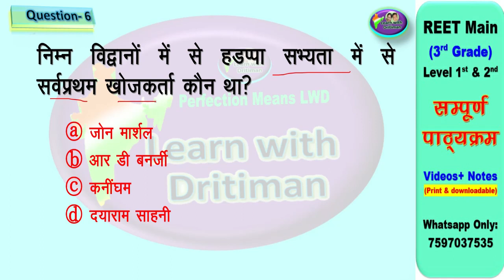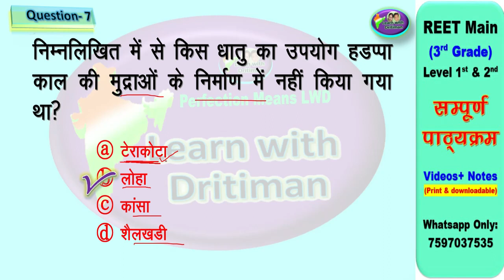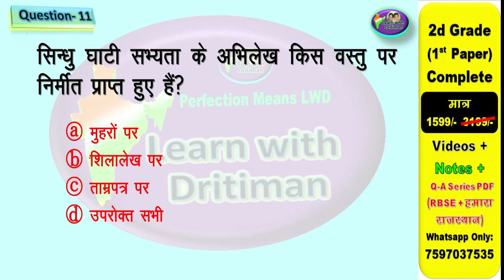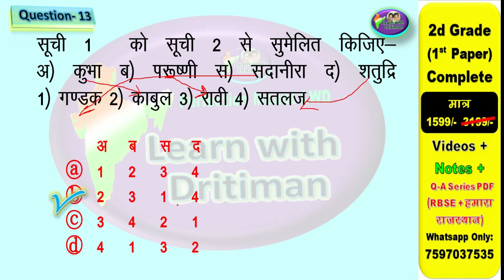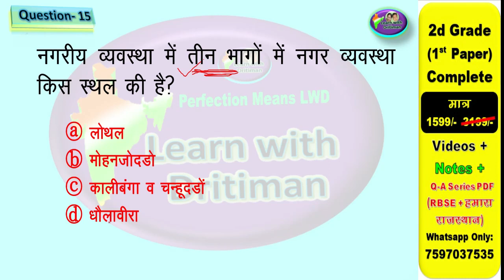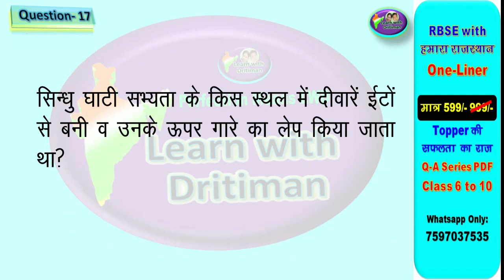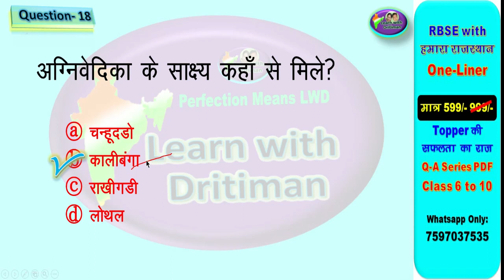सिंधु घाटी सभ्यता mcq || REET 3rd grade 2022 Syllabus | 3rd grade latest news | 2nd grade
1stgradeteacher history